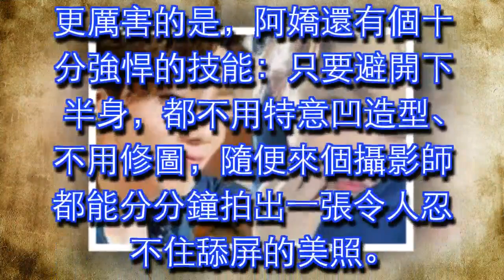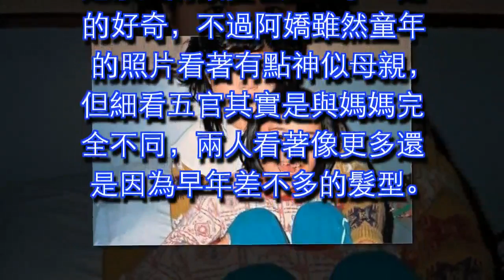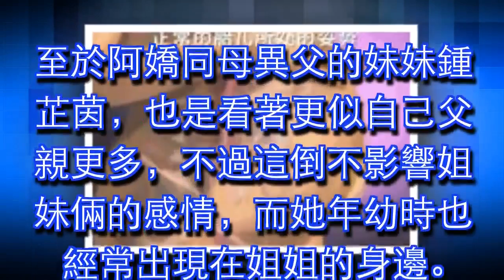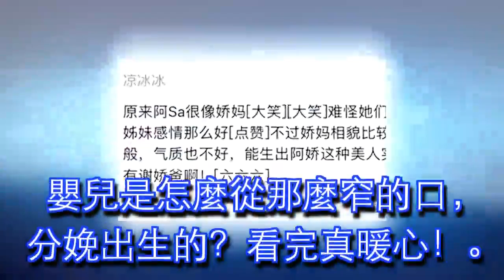阿嬌全家照曝光：姐妹倆都很漂亮，但她長這麼好看得感謝爸爸！